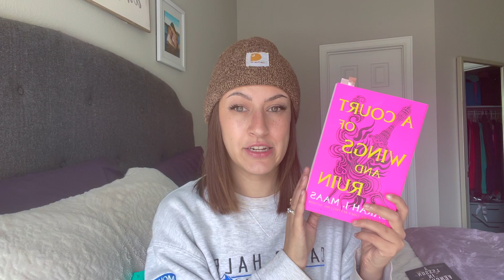~ Books I Read in September ~ ACOTAR review + Spooky books + audiobooks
What I read in the month of September! I had a great reading month and am excited to share my thoughts on the 7 books I finished. For further book reviews and bookish content, check out my tik tok - @ rhimixx !